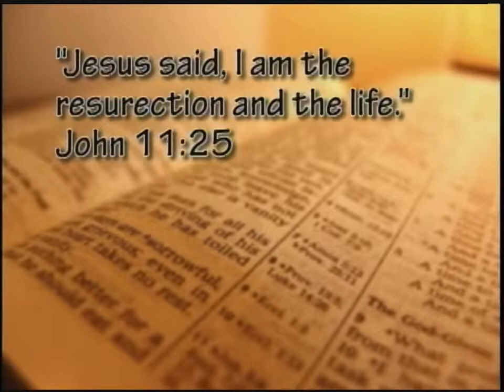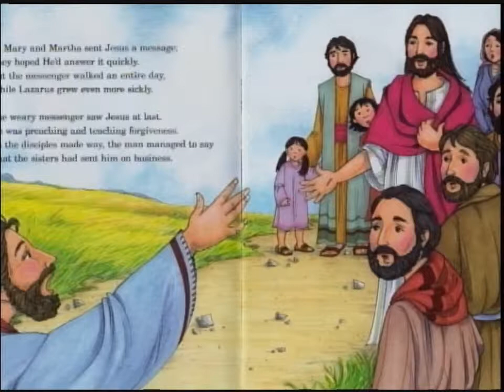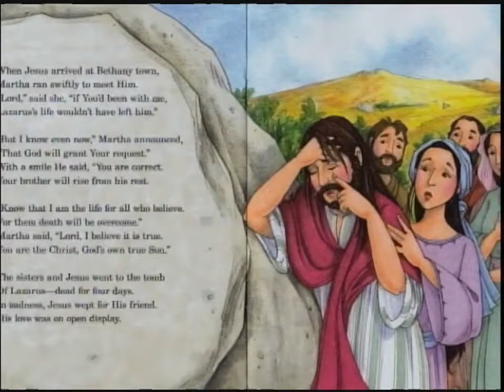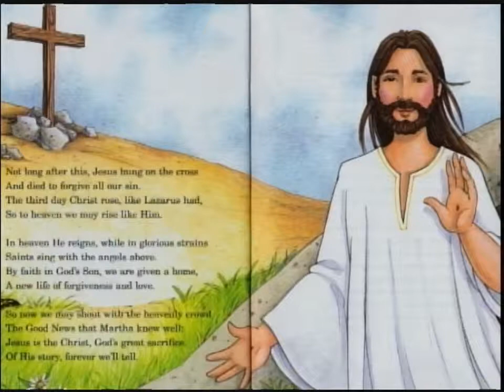April 6, 2014 kidscrossing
Kid's Crossing explores the meaning of the word Resurrection.